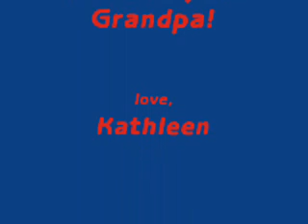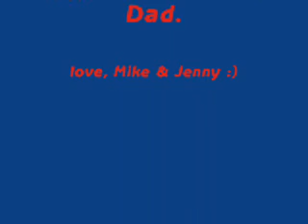g'pa b'day 2009 wmv